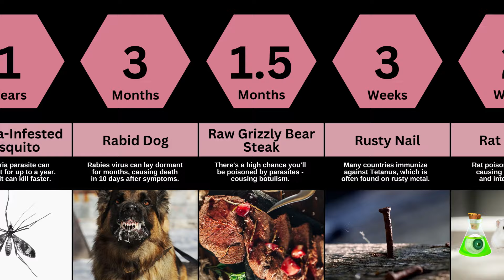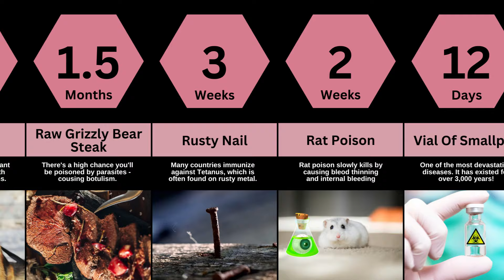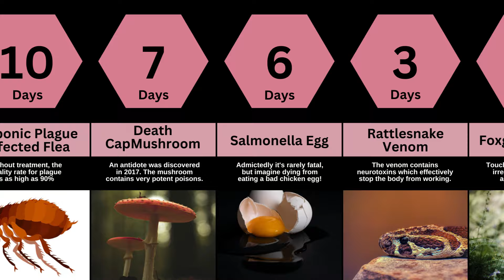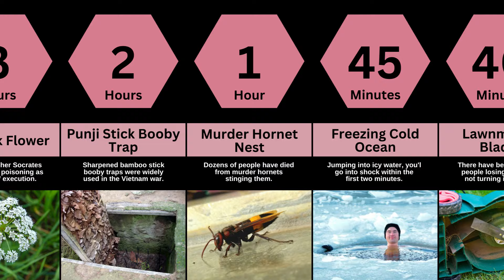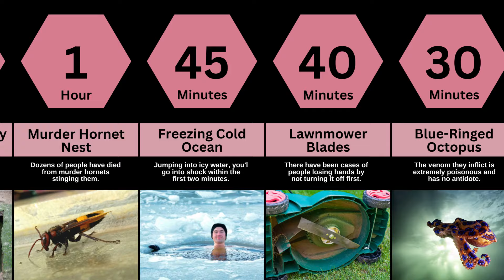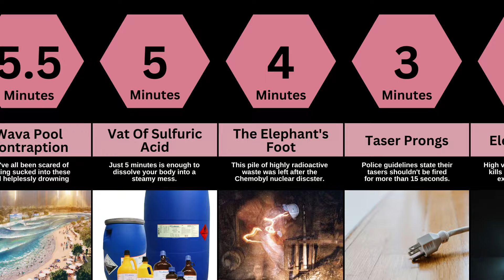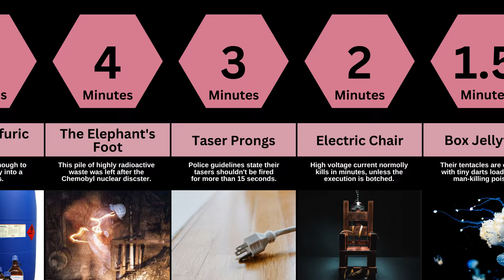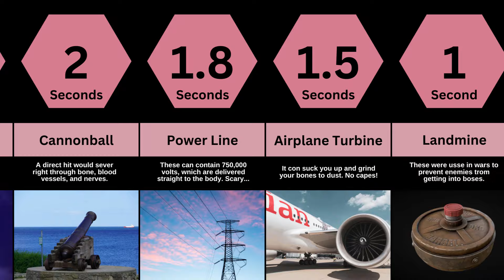Touch These And Die | Comparision Tv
Discover the  Dangerous Things  in this Video
Topics:
Asbestos Fibers
Kissing Bug
Uranium Ore
Leprosy Victim
Malaria-Infested Mosquito
Rabid Dog
Raw Grizzly Bear Steak
Rusty Nail
Rat Poison
Vial Of Smallpox
Ebola Victim
Bubonic Plague Infected Flea
Death CapMushroom
Salmonella Egg
Rattlesnake Venom
Foxglove Flower
Pool Of Liquid Mercury
Yew Tree
Cone Snail
Hemlock Flower
Punji Stick Booby Trap
Murder Hornet Nest
Freezing Cold Ocean
Lawnmower Blades
Blue-Ringed Octopus
Deadly Nightshade Flower
Lion's Tail
Big Firework
Gas Chamber 'On' Valve
Fentanyl Needle
Golden Poison Frog
Lethal Iniection
Hanging Noose
Wava Pool Contraption
Vat Of Sulfuric Acid
The Elephant's Foot
Taser Prongs
Electric Chair
Box Jellyfish
Guillotine
Electrified Train Tracks
40 mph Car
Lightning
Cannonball
Power Line
Airplane Turbine
Landmine
Nitrogen Triiodide
The Sun
Nuclear Launch Button
Discover the evolution of our content by watching our previous videos